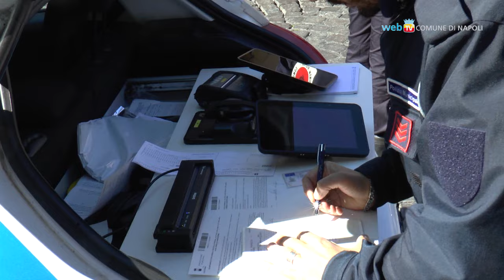Multe, agenti in strada con tablet e stampanti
In funzione i nuovi dispositivi tecnologici per le multe. Tablet e stampanti in dotazione alla polizia municipale arriveranno presto in tutti i quartieri della città. Installate anche telecamere sulle auto per rilevare i veicoli senza assicurazione e in seconda fila.